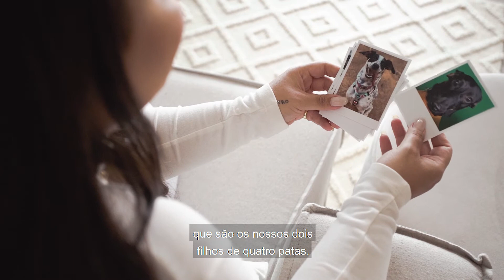Aconchego e personalidade no apê de Letticia Munniz | Homestories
Há seis meses a modelo Letticia Munniz e a Dani, sua namorada, se mudaram para um apartamento alugado junto com seus dois cachorros. O desafio era trazer aconchego e personalidade ao espaço, sem precisar envolver grandes reformas.

Para a transformação elas contaram com a ajuda do Apartamento 203, que conseguiu captar perfeitamente a rotina e lifestyle do casal e traduzi-la em espaços convidativos, recheados com produtos do WestwingNow. Aperte o play para conhecer o resultado e se encantar! 🤍